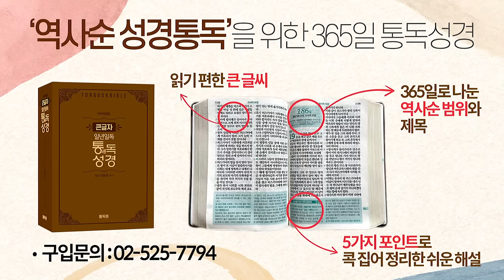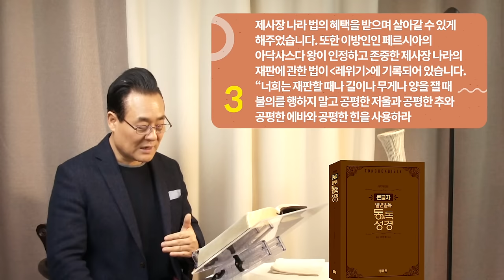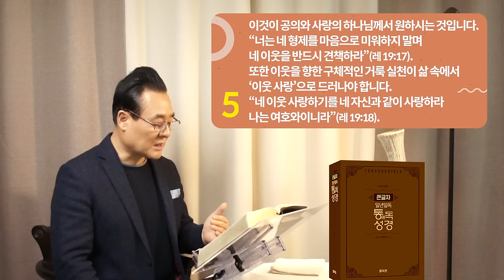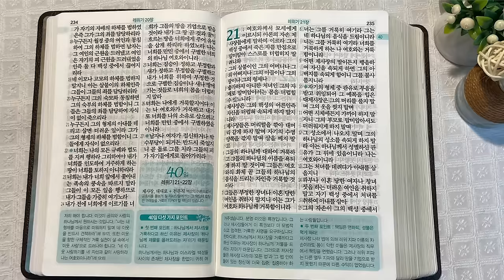역사순 통독성경 39일 | 레위기, 하나님의 러브레터 - 하나님의 사랑이 고스란히 녹아 있습니다 | 레위기 18~20장 | 세계적인 신학자 통박사 조병호의 성경통독